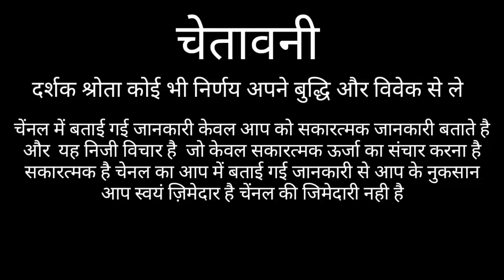DHANU RASHIFAL 2021 | SAGITTARIUS HOROSCOPES 2021 | DHANU RASHI 2021